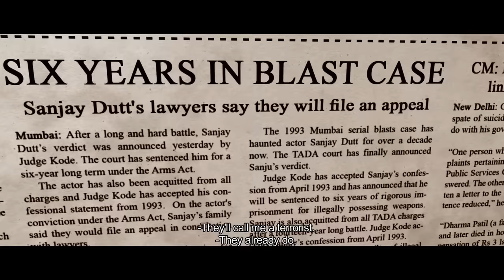Sanju | Official Trailer | In Cinemas June 28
A biopic of the controversial life of actor Sanjay Dutt: his film career, jail sentence and personal life.

Director: Rajkumar Hirani
Writers: Rajkumar Hirani, Abhijat Joshi
Stars: Ranbir Kapoor, Sonam Kapoor, Paresh Rawal

Official channel of Empire Movies, the exclusive distributor for 20th Century Fox, Sony Pictures and Dreamworks Animation movies in the Middle-East.